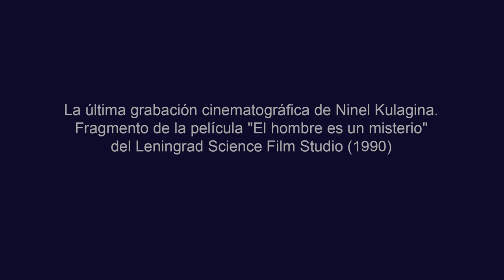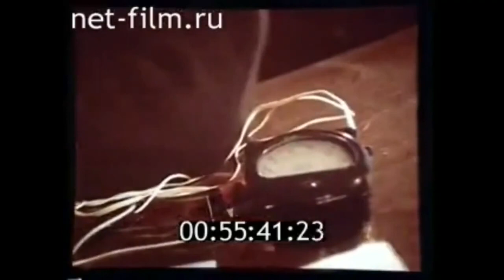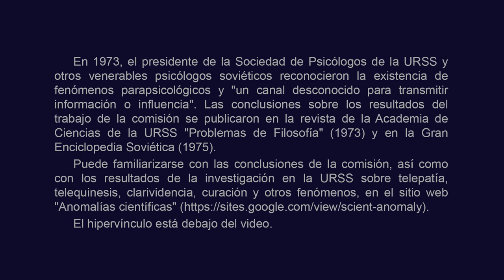La última película grabada por Ninel Kulagina. Psicoquinesis (URSS, 1990) Нинель Кулагина Телекинез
Siga el enlace al sitio. Hay muchos materiales sobre el estudio de los psíquicos en la URSS.

BTC bc1qw4jxftk3ff8y4z577yh07m950x686cq8meyru6
ETH 0xcc721D5e3B16A7BAd5b29B320e01d1f88C49b3B4
USDT (TRC20)
TDsGXx9XApxVhAgy8PMih185W6C9Z8X2NU

El artículo fue firmado por:
Detalles, así como los resultados de un estudio en la URSS:
- impacto remoto en dispositivos y organismos complejos (Instituto de Medicina Clínica y Experimental, Rama Siberiana de la Academia de Ciencias Médicas de la URSS, años 80), etc. enlace

Percepción extrasensorial, telepatía, psicoquinesis, telequinesis, sanación, URSS, clarividencia